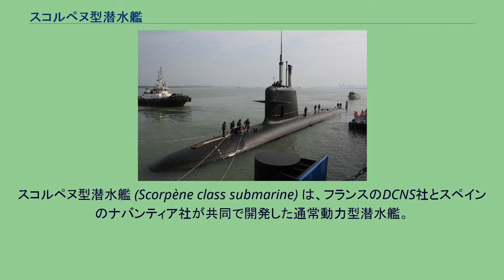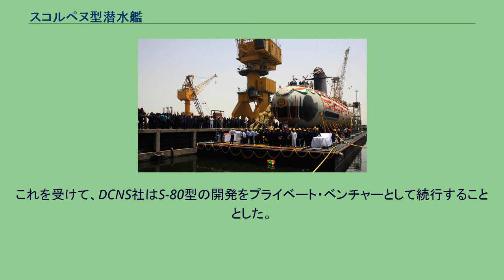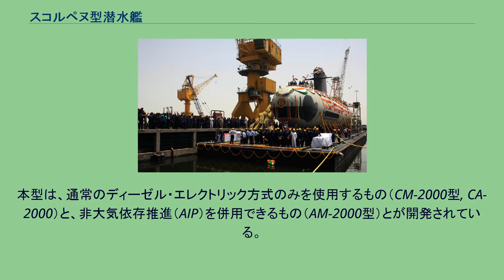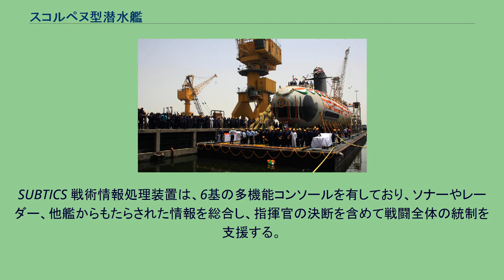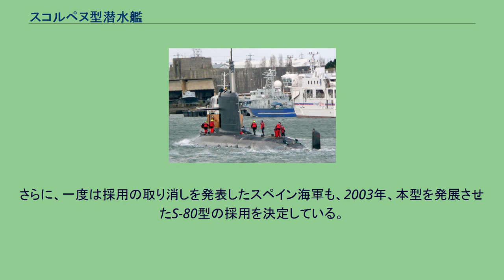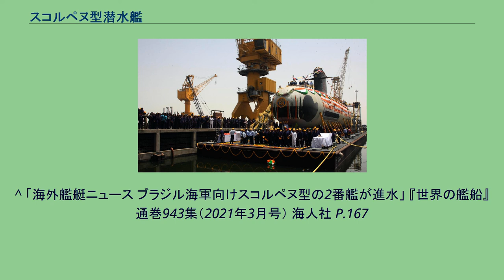スコルペヌ型潜水艦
スコルペヌ型潜水艦 (Scorpène class submarine) は、フランスのDCNS社とスペインのナバンティア社が共同で開発した通常動力型潜水艦。
通常型のCM-2000型、沿岸向けに小型化したCA-2000型、AIPを搭載したAM-2000型がある。
輸出も念頭においており、4ヶ国の海軍に採用されている。
また、顧客の要求に応じて非大気依存推進(AIP)を搭載できる準備もなされている。
本型は、老朽化したダフネ級（S-60型）の後継として開発された。
既にダフネ級の発達型としてアゴスタ級（S-70型） が開発されていたものの、これは、特に艦首の設計が旧式であったため、水中での運動性に限界を抱えていたことから、フランス海軍は、より新型の設計による潜水艦の開発を要求した。
これに応じて、DCNS社はS-80型の開発を開始したものの、しかし、弾道ミサイル原子力潜水艦の開発などによる予算の圧迫のため、結局、フランス海軍はアゴスタ級の小改良型であるS-90B型で妥協せざるをえなくなった。
これを受けて、DCNS社はS-80型の開発をプライベート・ベンチャーとして続行することとした。
一方、同じくダフネ級を導入したスペイン海軍にとっても、その老朽化は重大な問題であったため、スペインのイサル社は後継艦の開発を要求された。
1980年代後半、この両者の計画は合流することとなった。
これによって開発されたのがスコルペヌ級であり、1990年10月に発表された。
ただし、スペイン海軍による導入計画は途中で撤回され、スコルペヌ型は輸出専用の計画に切り替えられた。
また、2005年には、イサル社はナバンティア社に改編された。
本型の船体設計において、アゴスタ級からの最大の進歩点である艦首の設計については、リュビ級原子力潜水艦がアメティスト改正で改修された際の設計が流用されたとされている。
これにより、水中高速潜航時の発生雑音は大幅に低減されており、被探知性、さらに自艦装備ソナーによる目標探知能力のいずれもが向上している。
なお、艦首部にはHY-80高張力鋼が使用されている。
艦内は2層の甲板から構成されており、上の甲板に居住区が、下の甲板には機関系が収容されている。
居住区は、特殊作戦に対応しており、6人分の予備の寝台が確保されている。
また、艦首部には魚雷発射管が設置されているほか、その下方の「顎」部分にはシリンダー状のソナー・アレイが収容されている。
本型は、通常のディーゼル・エレクトリック方式のみを使用するもの（CM-2000型, CA-2000）と、非大気依存推進（AIP）を併用できるもの（AM-2000型）とが開発されている。
AM-2000型において搭載されるのは、DCNS社が開発したMESMA（水中自律エネルギー・モジュール、Module d'Energie Sous-Marine Autonome）システムである。
これは、液体酸素を気化して得られた酸素とエタノールの混合気体を燃焼させて得た700℃の燃焼ガスを用いて、蒸気発生装置で500℃の水蒸気を発生させ、この水蒸気で蒸気タービンを作動させて発電を行うというもので、スウェーデン・コックムス社のスターリングエンジン、ドイツ・ホヴァルツヴェルケ＝ドイツ造船社またはカナダ・バラード社の燃料電池方式とともに、現在実用段階に達している数少ないAIPシステムのひとつである。
本型の戦闘システムについては、フランス海軍が現用する攻撃原子力潜水艦および戦略原子力潜水艦であるリュビ級およびル・トリオンファン級から、多くの技術が導入されている。
SUBTICS 戦術情報処理装置は、6基の多機能コンソールを有しており、ソナーやレーダー、他艦からもたらされた情報を総合し、指揮官の決断を含めて戦闘全体の統制を支援する。
また、水中攻撃指揮装置（UBFCS）としての機能も有しており、魚雷や対艦ミサイルによる攻撃の際には射撃諸元の算出も行なう。
本型は、長距離用のシリンダー型パッシブ・ソナーと脅威警報機、アクティブ・ソナー、平面アレイ・ソナー、曳航ソナーを有している。
本型の攻撃装備の中核となるのが、艦首に束ねる形で配置された6門の533mm魚雷発射管である。
魚雷発射管には、1門あたり3基の兵装が搭載できるので、合計搭載量は18基となる。
また、これにかえて30基の機雷を搭載することもできる。
ただし、CA-2000型では、合計兵装搭載量...